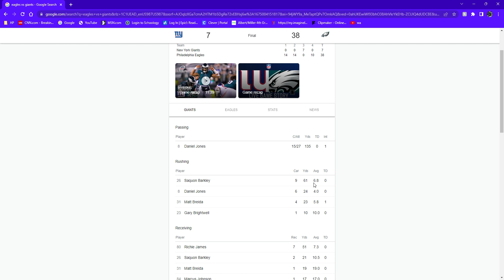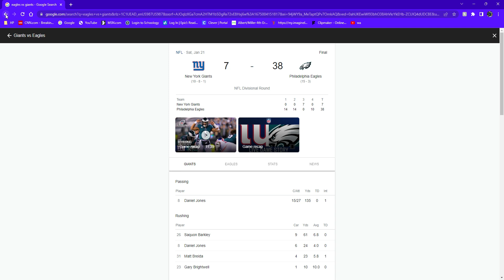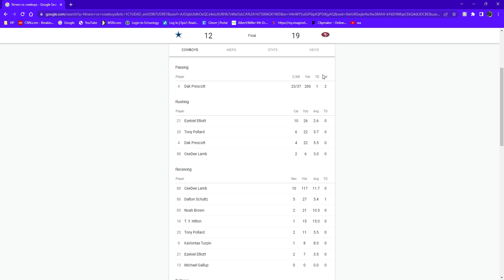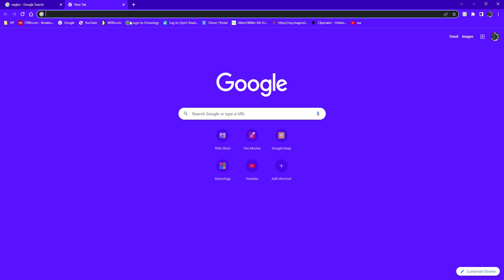Eagle vs Niners Predictions!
Go Birds!